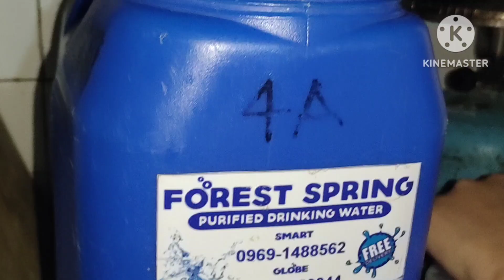NODDLES ,TUYO at PALITAW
COCONUT
RICE FLOOR MALAGKIT